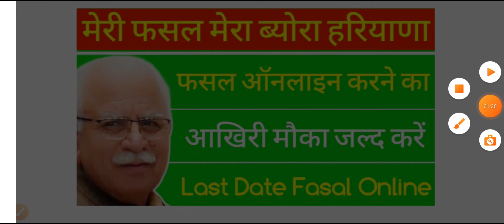मेरी फसल मेरा ब्यौरा की अंतिम तिथि || Meri Fasal Mera Mera Last Date || Fasal Online Haryana Kaise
Yours Query:-

मेरी फसल मेरा ब्यौरा की अंतिम तिथि कब हैं
Fasal Panjikaran Online Kaise Karen
Fasal Panjikaran New Update 2022
Fasal Panjikaran Kab Shuru Hoga
Fasal Panjikaran Kaun Karva Sakta Hai
Ghar Baithe Fasal Ka Panjikaran Online Kaise Karen
Meri Fasal Mera Byora New Update
Fasal Panjiyan Kaise Karen
Fasal Registration Haryana
Fasal Online Kaise Karen
Meri Fasal Mera Byaura Per Fasal Online Kaise Karen
mung ki ₹4000 ki scheme ka Labh Kaise uthaen
fasal panjikaran Haryana
fasal registration 2022
मेरी फसल मेरा बराबर पंजीकरण कैसे करें
घर बैठे फसल को ऑनलाइन कैसे करें
फसल पंजीकरण 2022
फसलों को ऑनलाइन कैसे करें
हरियाणा फसल पंजीकरण
बाजरा की फसल को ऑनलाइन कैसे करें
मक्का की फसल को ऑनलाइन कैसे करें
धान की फसल को ऑनलाइन कैसे करें
मूंग की फसल को ऑनलाइन कैसे करें
कपास की फसल को ऑनलाइन कैसे करें
घर बैठे फ्री ऑनलाइन कैसे करें
1) Bajre ke paise kab aaenge
2) fasal registration Haryana Bank account
     change
3) Fasal Haryana
4) fasal registration Haryana
5) fasal registration Haryana new update
6) bajara sambandhi new update Haryana
7) Meri fasal Mera byora Haryana
8)  Haryana mein Bajra ki fasal kab
9) bajare ke 600 rupaye Kaise aaenge
     Haryana
10) bajre ke 600 rupaye aaye ya nahin
        status kaise check Karen
11) bajre ke 600 rupaye lene ke liye kis form
       ko bharna padega
12) Meri fasal Mera byora main bajare ke
       600 rupaye kab aaenge
13) bajre ke 600 rupaye Haryana
14) bajre ke paise Kaise aaenge
15) fasal registration Haryana ke paise kab
      aaenge
16) Bajra ki fasal ke paise kab aaenge
17) kisanon ke prati quintal 600 rupaye kab
       aaenge
18) Meri fasal Mera byora no account
       status
19) Bajara ke paise lene ke liye gate pass
        katwana padega ya nahin
20) Meri fasal mera byora mein Mandi
        online feel Kaise kare
21) fasal panjikaran online kaise karen
22) sarson ki fasal ka panjikaran online
        kaise karen Haryana
23) gehun ki fasal ka registration online
        kaise karen Haryana
24) Ravi 2021
25) Ravi fasal 2021
26) Haryana ka fasal panjikaran kaise karen
       online
27) Meri fasal Mera byora ki samasyaon ka
       Samadhan kaise karen
28) Invalid object name PersonalDetail Rabi
        2021 problem solution Meri fasal Mera
        byora
29) sarson aur gehun ki fasal ka panjikaran
        online kaise karen
30) Meri fasal mera byora fasal panjikaran
       status false
31) Meri fasal mera byora mein online
        registration kaise karen
32) fasal panjikaran online print kaise karen